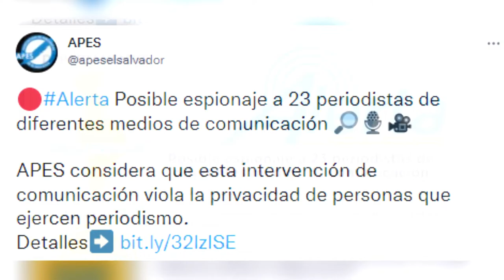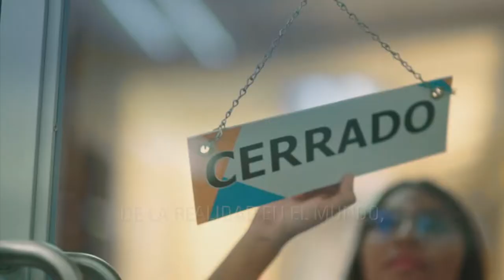Noticiero LPG 01 de dic: Paolo Lüers y Ernesto Milla en comisión para desaforar a Norman Quijano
El periodista Paolo Lüers fue el primer testigo que compareció este miércoles en la comisión especial de antejuicio para desaforar al diputado del Parlamento Centroamericano (PARLACEN), Norman Quijano.

¡Visítenos!